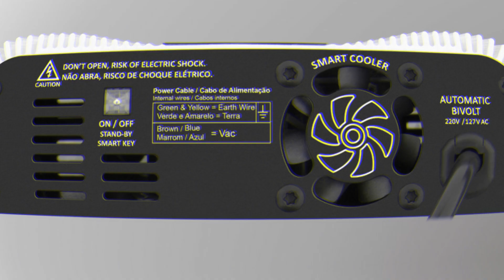FUENTE TARAMPS #5 - FUENTE CARGADORA SMART CHARGER 70 - USOS Y CARACTERISTICAS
En este nuevo video, hablaré sobre la Fuente cargadora Taramps SMART CHARGER 70, sus usos y caracteristicas.

- Link con las informaciones completas de la fuente cargadora Taramps SMART CHARGER 70

- Link para lo Manual de la fuente cargadora Taramps SMART CHARGER 70 (PDF)

Canción: NO QVLT - Neomorph [Arcade Release]